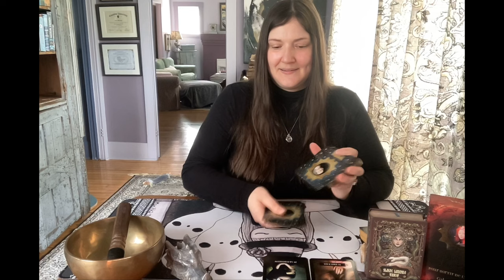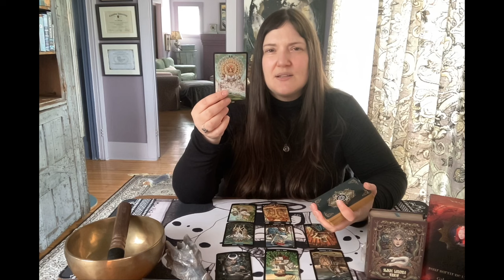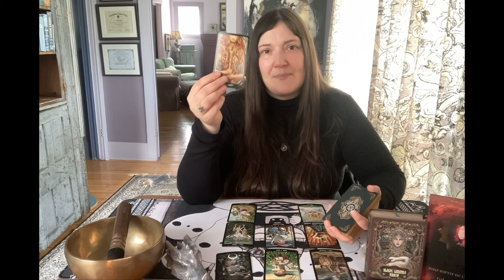Sentimental de Cancer * Rencontre qui fait du bien * Guidance au Tarot Août 2024